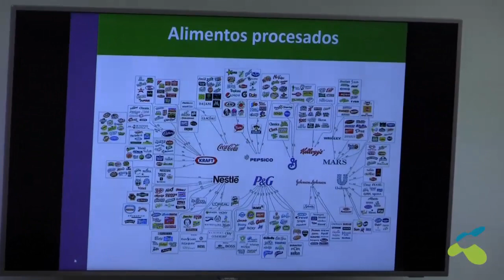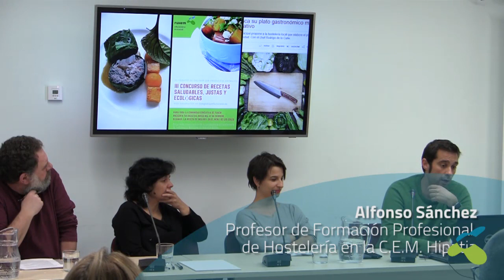La alimentación que educa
*(Audio mal registrado en los 2 primeros minutos. Disculpad las molestias)

Con el título global de “La alimentación que educa”, intervinieron varios ponentes para aportar una mirada específica con el fin de abordar el tema desde distintos ángulos:

– Charo Morán. Bióloga, especialista en temas de educación ecológica y consumo, trabaja en el proyecto de Comedores Escolares Ecológicos de Garúa. “El comedor escolar como espacio educativo en la Comunidad de Madrid”.

– Silvia Gallego. Docente del Colegio Montserrat FUHEM). «Experiencias en educación infantil».

– Alfonso Sánchez. Docente de Formación Profesional de Hostelería en Hipatia FUHEM). «Experiencias en Formación Profesional».

– Carlos Carricoba. Coordinador del servicio de comedor en Hipatia FUHEM). «El comedor como espacio educativo».